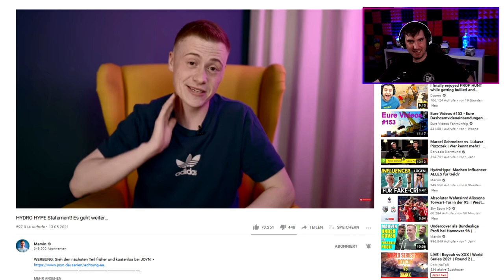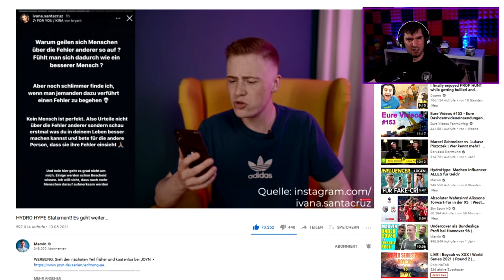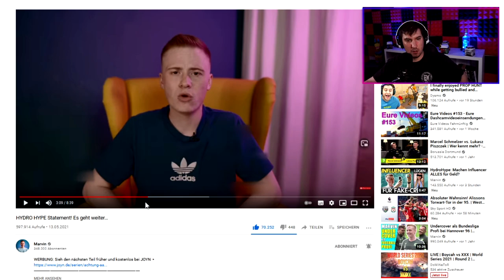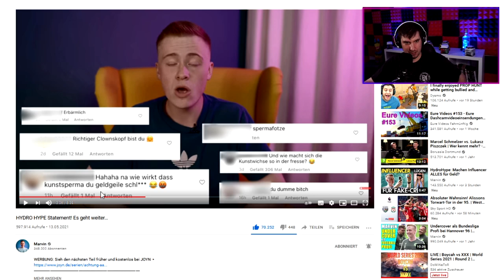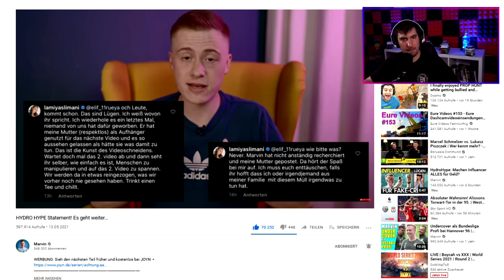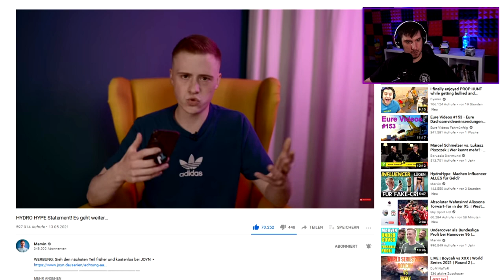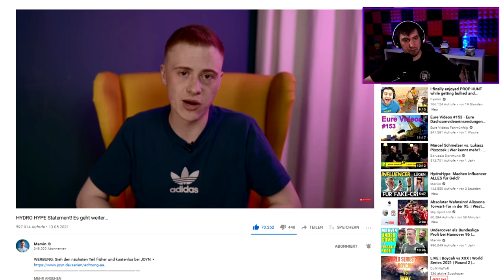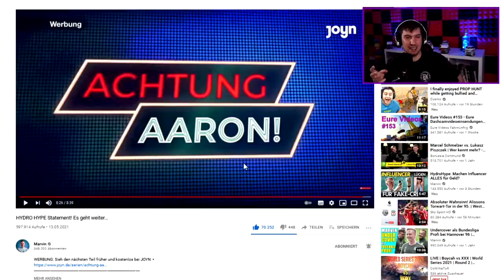Ich reagiere auf Marvins zweite Influencer-Klatsche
📷 Mein Social-Media:
📽 Meine Kamera:
►Mein Aufnahmegerät:
►Turtle Beach Headset:
►Mein Mikrofon:
►Meine Beleuchtung: